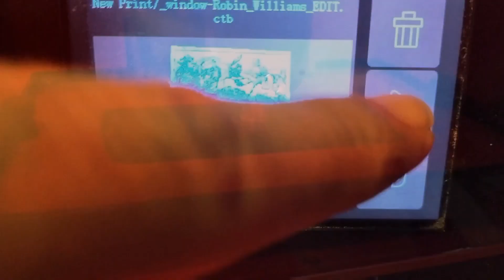3Dprinted Robin Williams lithophane printed on a @ElegooOfficial Saturn S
Hey 3dprint makers, did you know you can make lithophanes w/ resin? This robinwilliams litho was printed in 11 mins.

Designed by mjgonsow

Printed on @Elegoo_Official

Flexed w/💪 @WhamBamSystems